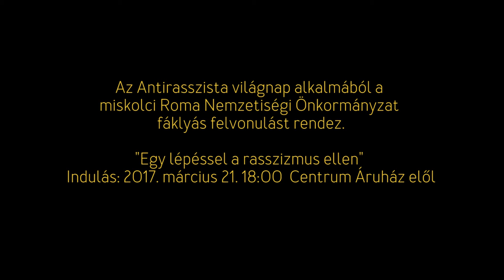Egy stadionért többszáz embert dobnak ki otthonából